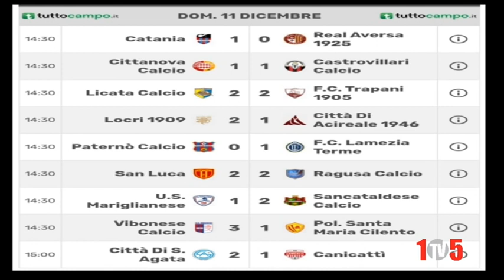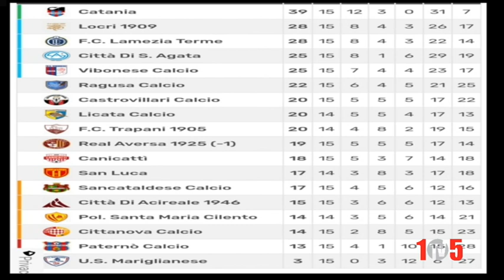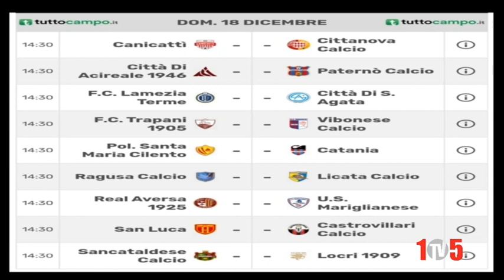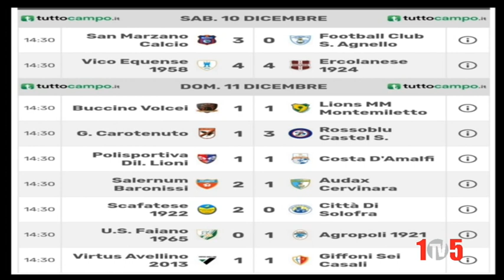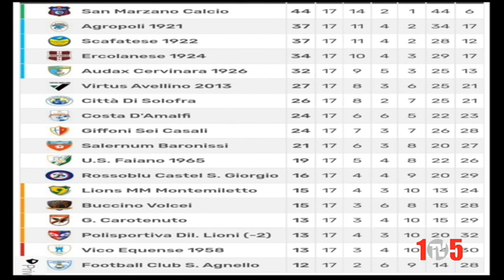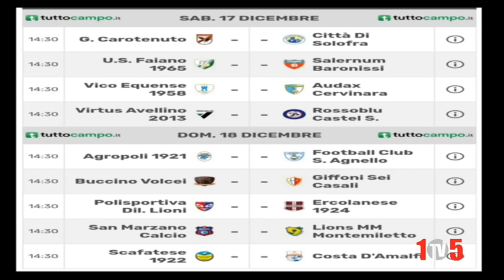105sport 12dicembre secondaparte